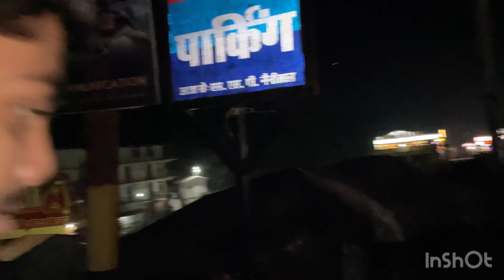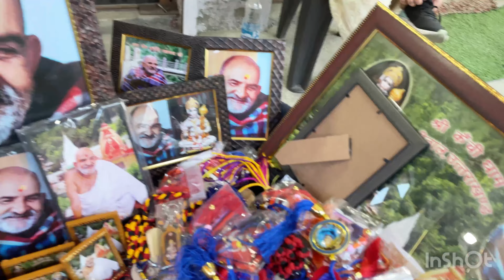Neem Karoli Baba🙏🏻| Hanuman Ji ki shaktiyan|Kainchi dham |Nainital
Kainchi Dham Neem karoli maharaj ji k darshan🙏🏻Hanuman ji ki shaktiyan ka roop🙏🏻

Hin idNewsTravel News In HindiReligious TripNainital Kainchi Dham Mandir Famous For Neem Karoli Baba Ashram In Uttarakhand Where Steve Jobs Got Apple Logo Idea
Kainchi Dham Temple: नीम करोली बाबा से जुड़ी ऐसी जगह, जहां जाकर स्टीव जॉब्स को आया था एप्पल लोगो का आइडिया
Kainchi Dham Neem Karoli Baba Ashram: नीम करोली बाबा से जुड़ी कैंची धाम मंदिर एक ऐसी खास जगह है, जहां लोग अपने दुख दर्द लेकर अक्सर यहां आते रहते हैं। न केवल आम आदमी बल्कि कैंची धाम मंदिर का इतिहास मशहूर विदेश हस्तियों से भी जुड़ा हुआ है। आप भी जानिए नीम करोली बाबा की इस जगह के बारे में।

Authored By सपना सिंह | नवभारतटाइम्स.कॉम | Updated: 21 Nov 2022, 2:28 pm

उत्तराखंड में मौजूद कैंची धाम मंदिर की लोकप्रियता इतनी है कि यहां बाबा नीम करोली महाराज के दर्शन करने के लिए लोग देश-विदेश से आते हैं। बता दें, नीम करोली महाराज को कलयुग में भगवान हनुमान का अवतार माना जाता है। इस जगह पर हनुमान जी को समर्पित एक मंदिर भी है, वहीं परिसर में ही बाबा नीम करोली का भी मंदिर और प्रार्थना कक्ष बनाया गया है।
नवभारतटाइम्स.कॉम
nainital kainchi dham mandir famous for neem karoli baba ashram in uttarakhand where steve jobs got apple logo idea

फेमस कैंची धाम आश्रम और मंदिर शिप्रा नदी के तट पर बना हुआ है। ये स्थान इतना फेमस है कि यहां एक समय मार्क जुकरबर्ग भी दर्शन करने के लिए आए थे। बल्कि एप्पल कम्पनी के संस्थापक ने भी इस जगह पर आकर मत्था टेका था। हाल ही में विराट कोहली और अनुष्का शर्मा भी कैंची धाम मंदिर में दर्शन करने पहुंचे थे। आप भी जानिए आखिर ये मंदिर और आश्रम आखिर इतना लोकप्रिय क्यों